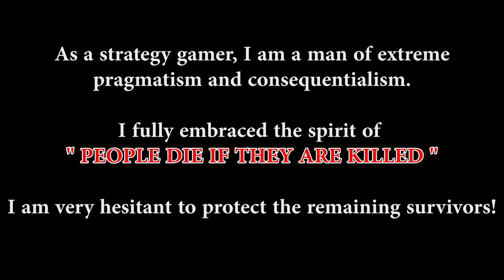Halo Combat Evolved Clip - Can I Just Left Them to ....?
Halo Combat Evolved Clip